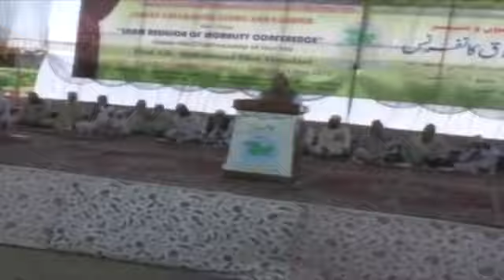Mufti Yaqoob Baba | Eidgah Confrence | Jamiat Ahle Hadees Jammu & Kashmir | Kashmir Province.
The Skill Symbol